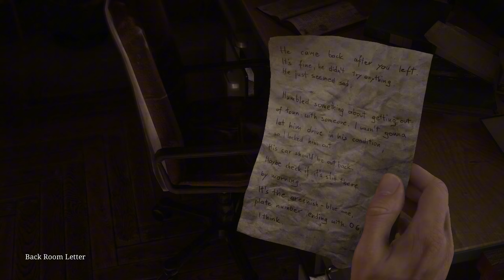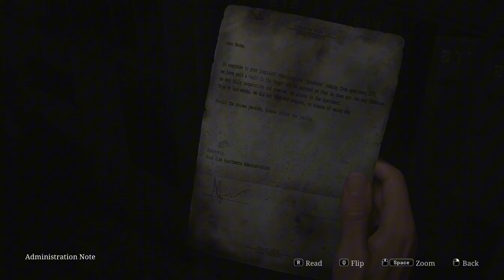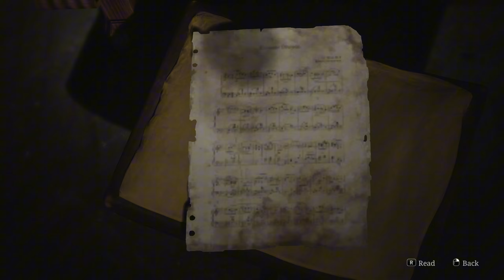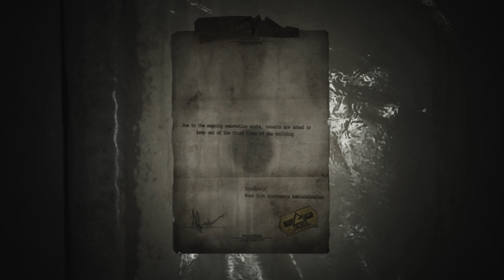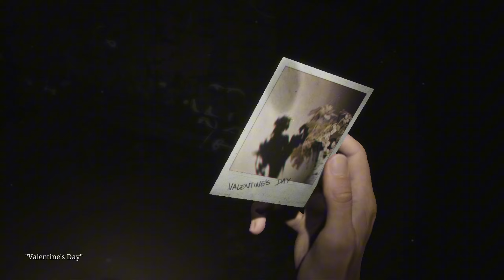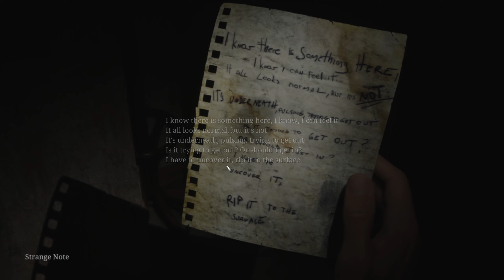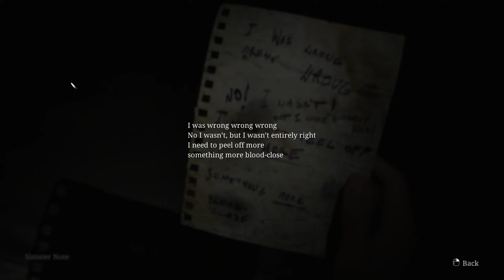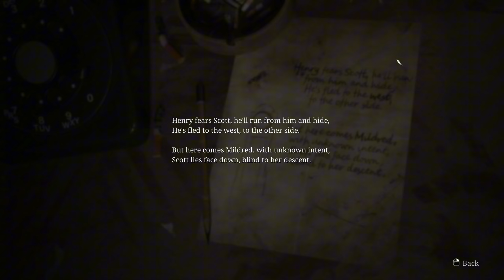Silent Hill 2 Remake - Part 2